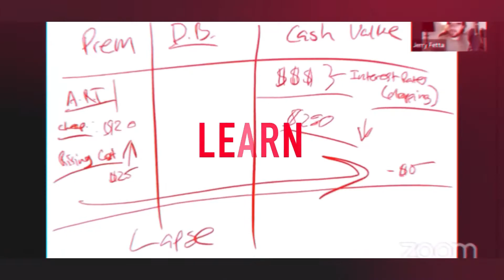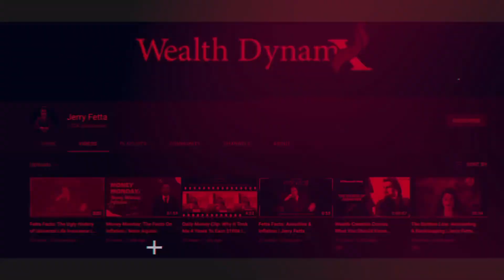Daily Money Clip: How I Increase My Income | Jerry Fetta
I love the idea of increasing income because it is something literally anyone can do from the very bottom where I started and near near the top, where I am now.

There are 3 things I always focus on when it comes to increasing my income and I'm going to share them with you in these cilp.

The combination of these 3 things is called The Triangle of Income and it is a game changer when understood and applied!

Jerry Fetta

Jerry Fetta is the CEO and Founder of Wealth DynamX. He is a nationally recognized financial expert featured in Forbes, Yahoo Finance, Fox, Chicago Weekly News, New York Finance, interviewed on over 45 podcasts with world renowned experts, earning endorsements and affiliations throughout his career with names like Grant Cardone, Dave Ramsey, and Pamela Yellen.